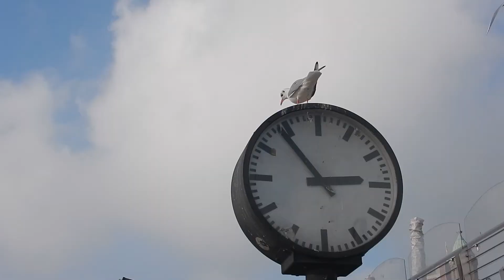Silver Circles (Music Video) - JannickPiano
„Silver Circles“ was my first published song; two years after I composed it the music video is finished and I want to share it with you! The whole recording and making of the film was managed by my sister and with this I want to thank her for the great work!